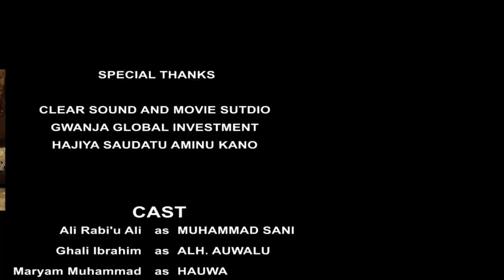DABI'AR ZUCIYA part 1 | latest, kannywood Hausa best Film (Ali Daddy 2020)